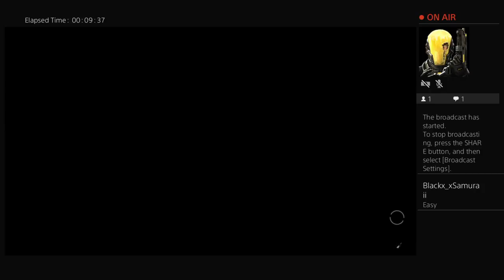Blackx_xSamuraii kill peel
FMOI Blackx_xSamuraii🐾🎮 PSN Blackx_xSamuraii🐾 FMOT Samuraiix_xMongoos🐾